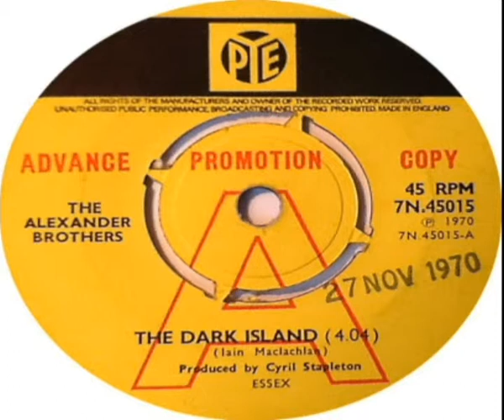The Alexander Brothers The Dark Island 1962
A Great TV Theme.